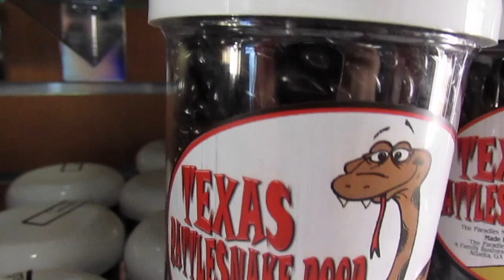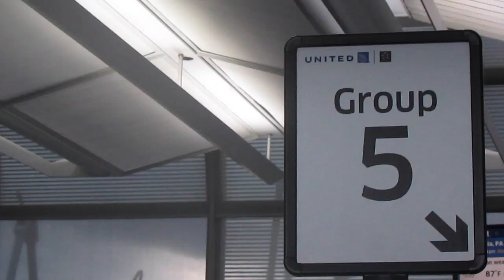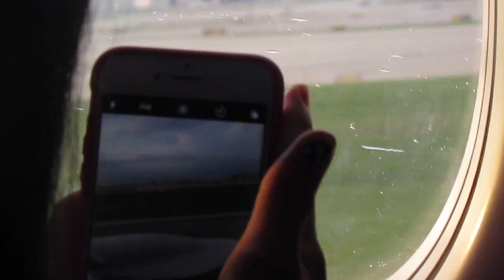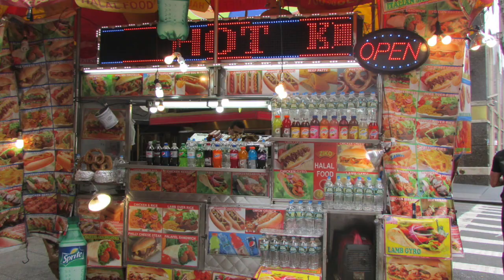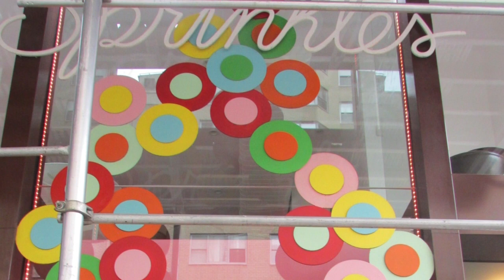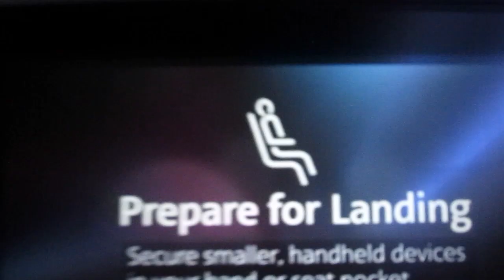✿ Pennsylvania Summer Vlog! ❀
Follow us on musical.ly: @nancy_christine or @ayyoub_twins